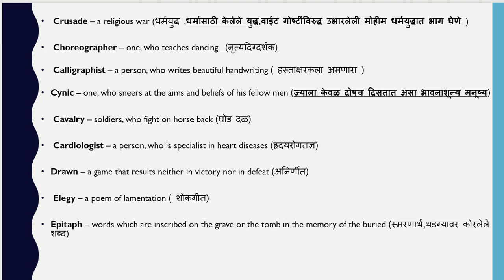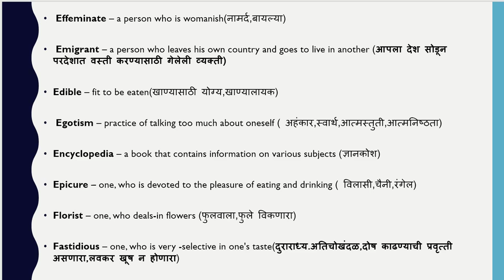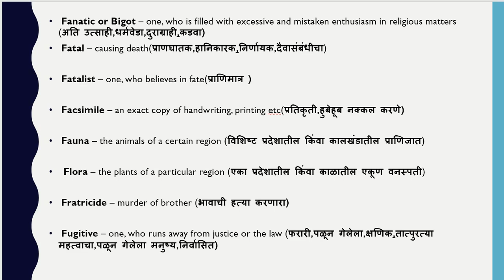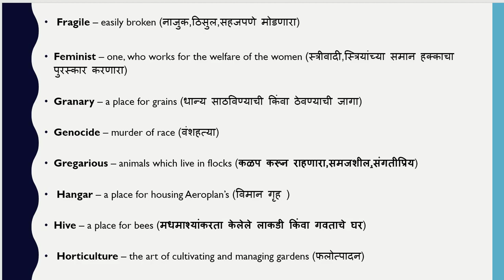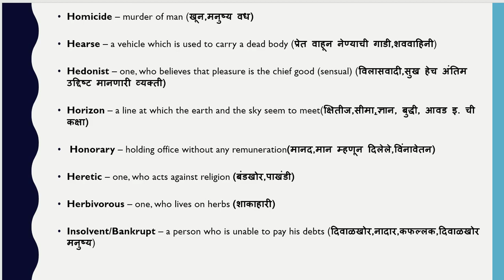One-Word Substitution Part-2 In Marathi(UPSC MPSC & other Competitive Exams )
One-Word Substitution Part-1 (UPSC,MPSC,TALATHI & Other Competitive Exams)